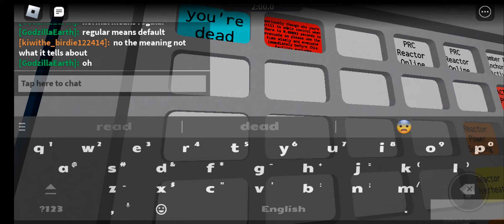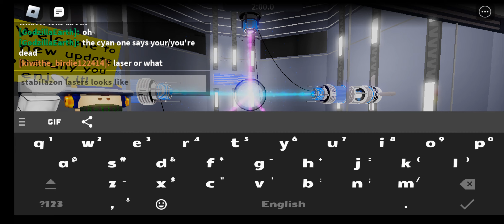a core game 0.35 movie part 1